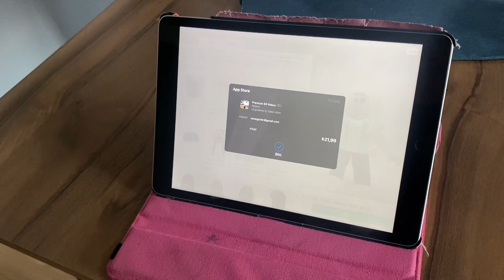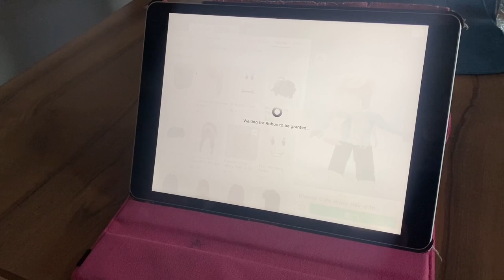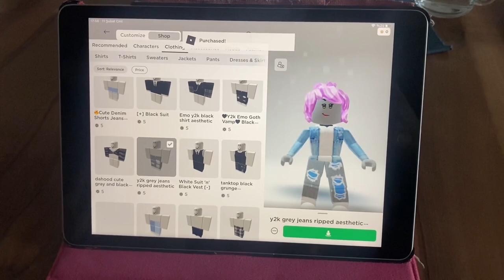Roblox'ta Saçımı Değiştirdim